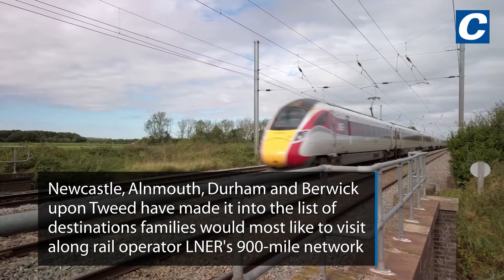North East locations named in top 10 places families want to visit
Four North East locations have been named in the top ten locations rail travellers would like to visit.

Newcastle, Alnmouth, Durham and Berwick upon Tweed have made it into the illustrious destinations families would most like to visit along rail operator LNER's 900-mile network.

Although London came in at number one, delightful North East village Alnmouth ranked fifth, while the cultural cities of Newcastle and Durham came seventh and eighth, respectively.

Historic Northumberland town Berwick upon Tweed also made the list, coming in at tenth.

Four North East locations named in top 10 places rail users would most like to visit